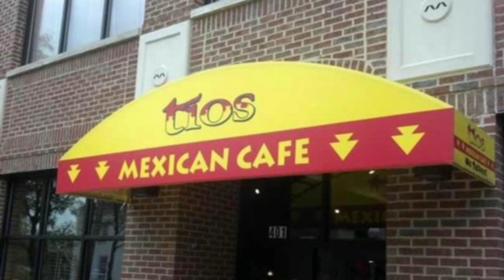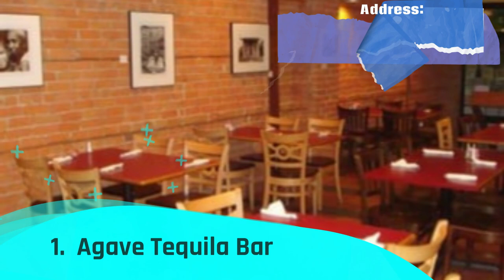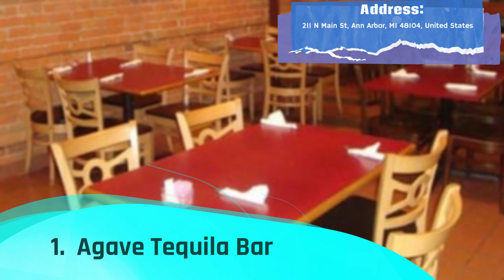Best Mexican Restaurants in Ann Arbor, Michigan | USA - English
We spent a long time in finding a list of Top 10 Best Mexican Restaurants to Visit in Ann Arbor. It includes all of the different entertainment options including things to do in Ann Arbor. There are hundreds of other locations here, but we have selected the famous Mexican Restaurants to Visit in Ann Arbor for you, so you can enjoy your visit. There are many beautiful Mexican Restaurants in Ann Arbor which people prefer, it depends on their own interest.